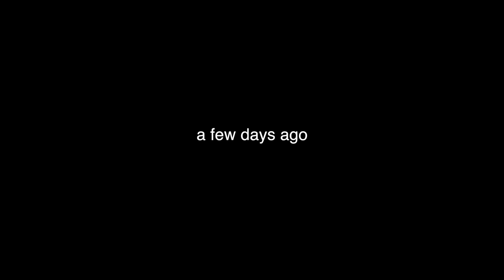SHOPPING STRUGGLES! Allisa Rose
ZANE'S NEW SONG! Go comment a blue heart to show him our love!

Hey loves!

Feels like I haven't vlogged in forever so I figured I would catch you guys up a little bit! Enjoy :)

xo
-Allisa